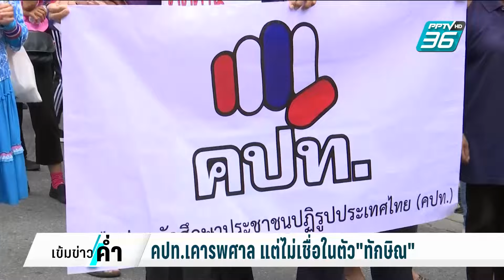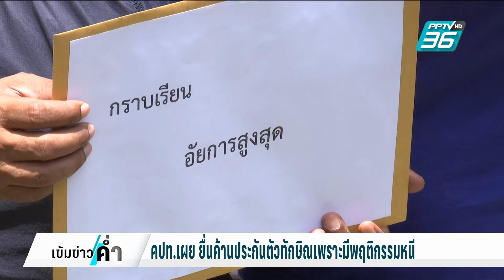คปท.เคารพศาลให้ประกันตัว ทักษิณ หวั่น ขั้นต่อไป พ.ร.บ.นิรโทษกรรม112 | เข้มข่าวค่ำ | 18 มิ.ย. 67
ก่อนหน้านี้เครือข่ายนักศึกษาประชาชนปฏิรูปประเทศไทย หรือ คปท.ยื่นคัดค้านการพักโทษและคัดค้านการประกันตัว นายทักษิณ ชินวัตร มาตลอด ล่าสุดถึงแม้ศาลฯ อนุญาตให้ประกันตัวโดยยื่นหลักทรัพย์ 5 แสนบาท แต่แกนนำ คปท. ก็เคารพในดุลยพินิจของศาล แต่กังวลว่าหลังจากนี้นายทักษิณจะสร้างข้อเท็จจริงนอกบัลลังก์ ทำให้สังคมคล้อยตามว่าถูกรังแกและถูกยัดเยียดข้อหาจริง และสุดท้ายอาจนำไปสู่การนิรโทษกรรม